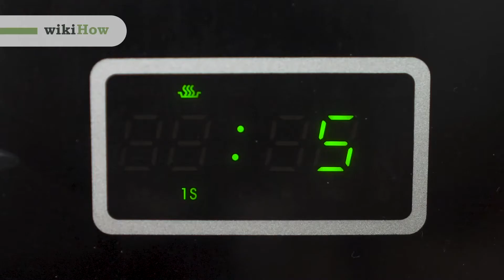Come Ammorbidire il Burro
Questo breve video contiene alcuni consigli su come Ammorbidire il Burro!

Consulta i nostri post sui social media per trovare altre guide semplici e utili!